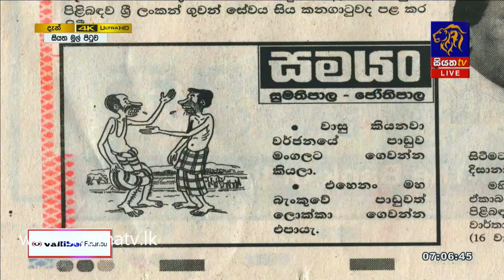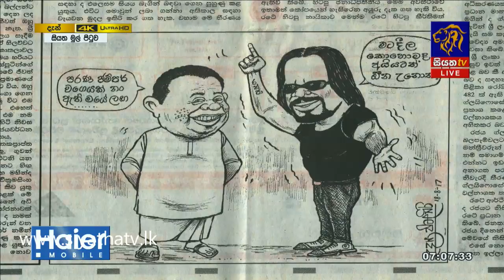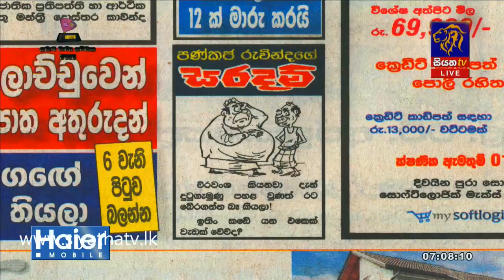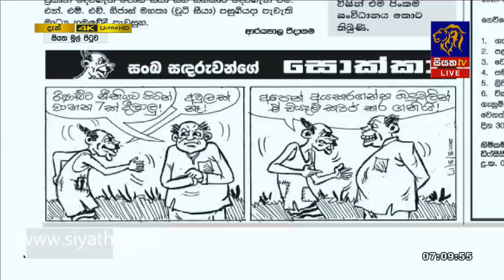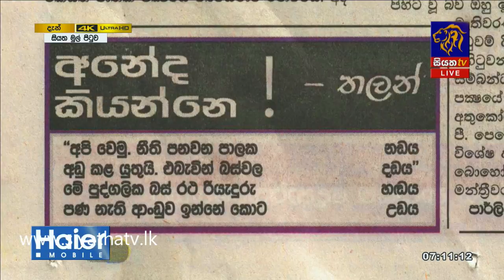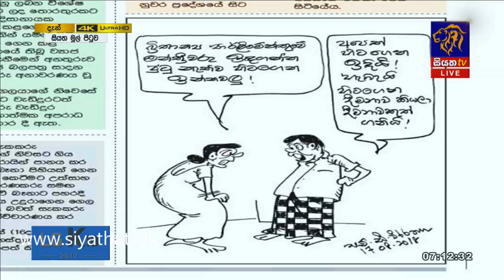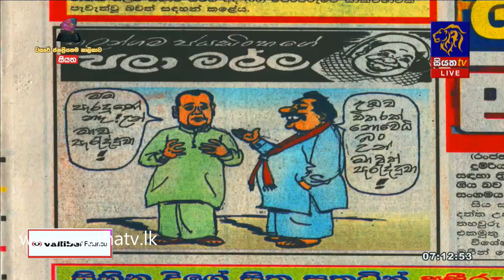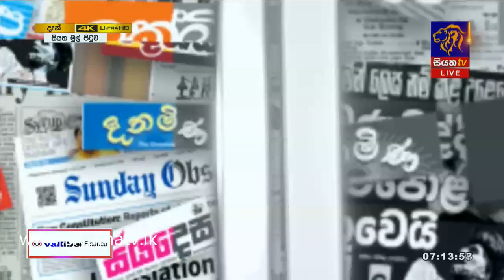News Paper Cartoons | Siyatha Mul Pituwa with Bandula Padmakumara | 17 - 08 - 2018